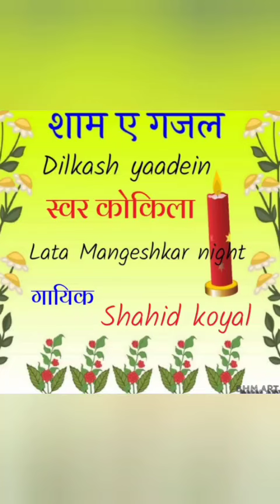Hai tere sath meri wafa""tribute to (LATA mangeshkar ji) cover by (Shahid koyal )🎧Org "Atif Aslam ,